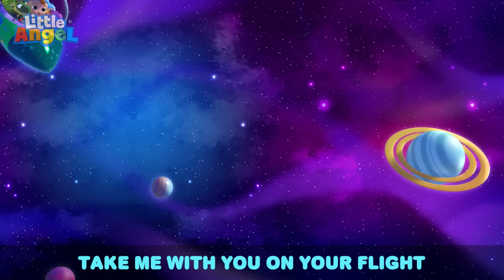Shake Shake Your Body Dance Competition | Little Angel Kids Songs & Nursery Rhymes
It’s time to dance! Baby John and the family do some great exercise by dancing, everyone takes turns doing their own dance! Watch this Video By Little Angel.

Song Lyrics
Shake, shake!
Shake shake your body
Party time, it’s party time
Shake, shake!

Shake, shake!
Shake, shake!

Don’t stop. Don’t stop the beat
We move. We move our feet
It’s good. It’s good for me
So move, so move your feet!

Shake, shake!

Shake, shake!

Shake, shake!
Shake, shake!

Don’t stop. Don’t stop the dance
We shake. We shake our hands

It’s good. It’s good to dance
So shake, so shake your hands

Shake, shake!

Shake, shake!

Shake, shake!

Shake, shake!

We bend. We bend our knees
So bend, so bend your knees

It’s good. It’s good for me! So bend, so bend your knees

Shake, shake!

Shake, shake!

Shake, shake!

Shake, shake!

Welcome to Moonbug Kids – Ocean Learning.  This is where you can find all of Moonbug’s best mascots in one hub learning about everything under the sea! There's something for all Aquatic friends!

00:00 Shake Shake Your Body
03:35 First Day of School
06:40 Old MacDonald
09:21 La Vaca Loca
12:27 Twinkle Twinkle Little Star
14:31 Super Heroes
18:22 My hands don't go in My Mouth!
21:43 Beach Day at School
24:46 My first Playdate - Jacob
28:02 Are you Sleeping Baby John?
31:36 This is the Way we fly a Kite
34:17 Fun at the Splash Pad
37:36 London Bridge
40:50 Baa Baa Black Sheep
43:57 Lollipop Song